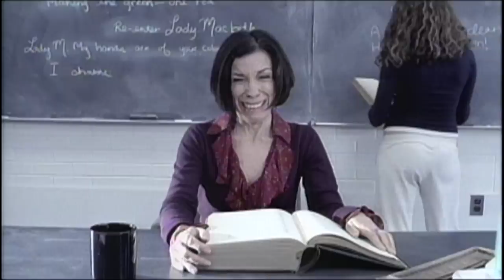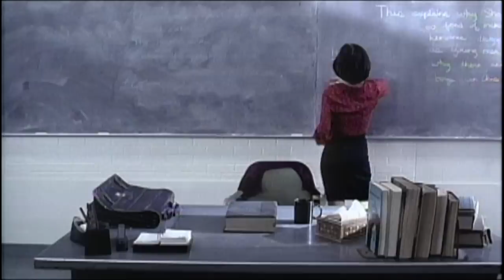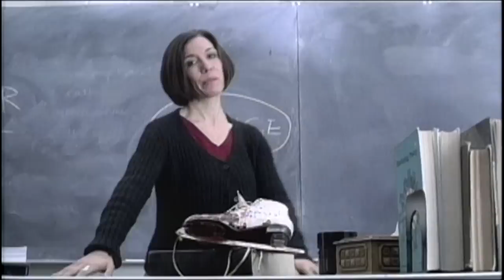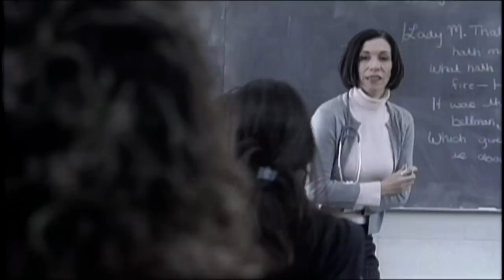choke.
A three character story about love, murder and morality.

Screened in competition at the Toronto International Film Festival, September 2004.

Director: David Hyde
Writer: Sean Reycraft
Composer: Grayson Matthews
Actors: Lindy Booth, Allegra Fulton, Marcello Cabezas
Producers: macIDeas, Radke Films
Funder: Bravo!FACT